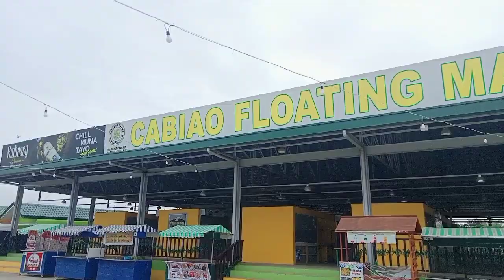1ST FLOATING MARKET IN CABIAO